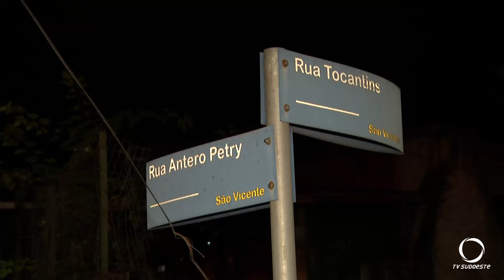Ciclista fica gravemente ferido após acidente de trânsito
Segurança: Ciclista fica gravemente ferido em Pato Branco em colisão registrada na noite deste domingo (12).